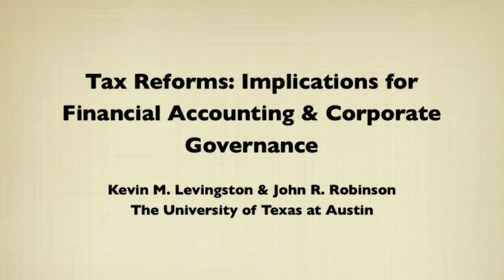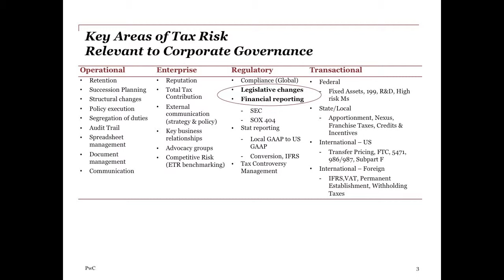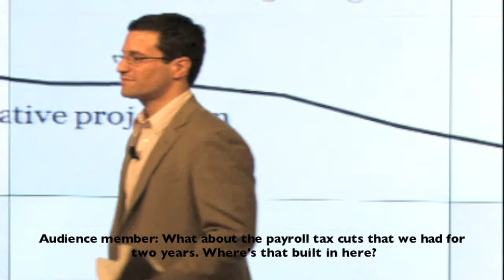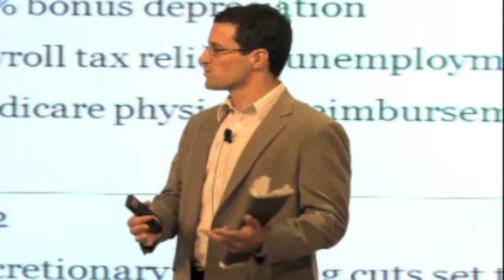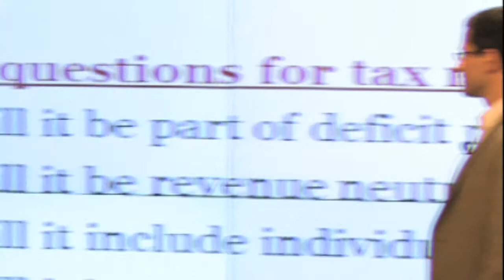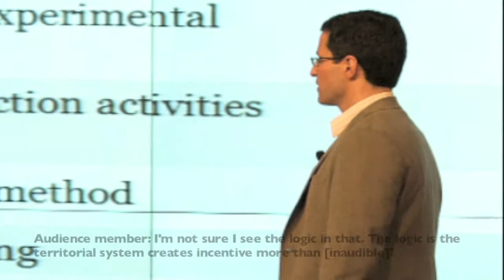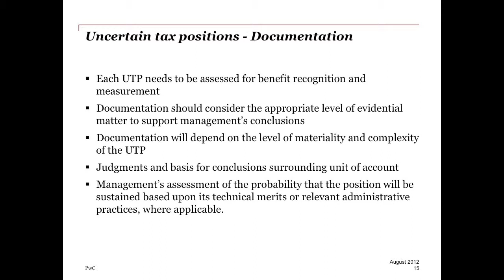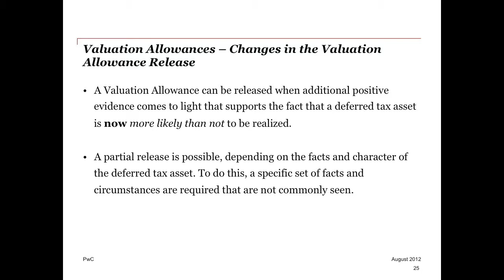Tax Reform: Implications for Financial Accounting & Corporate Governance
John R. Robinson and Kevin M. Levingston discuss Tax Reform for one of the CPE Events in honor of the Department of Accounting's Centennial.